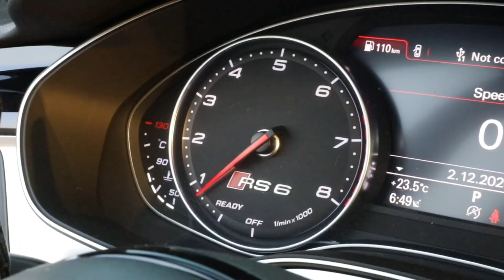Konfuz - Ратата | VSV REMIX